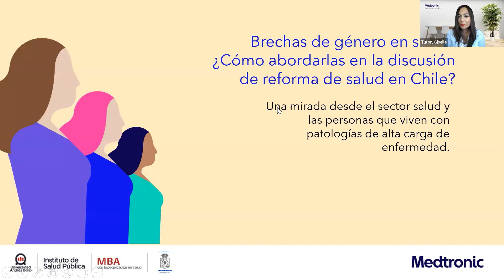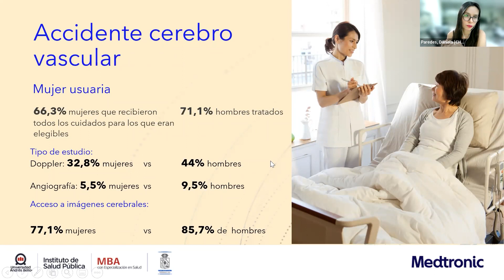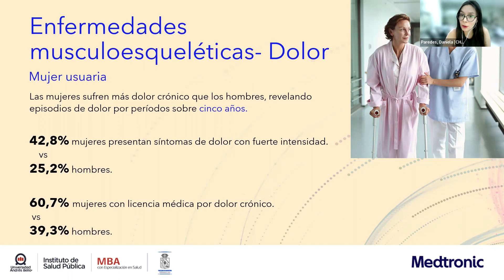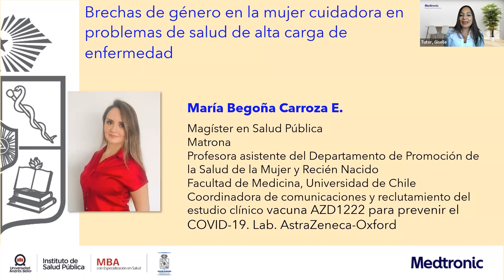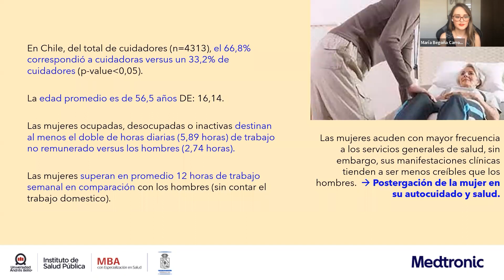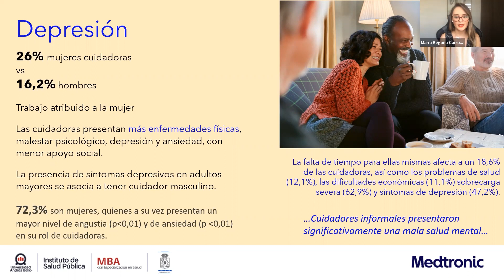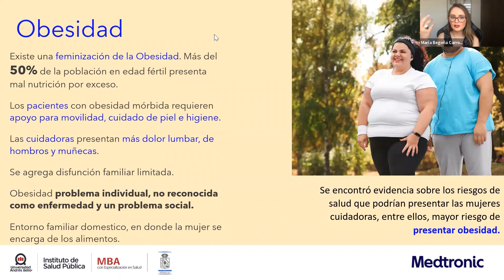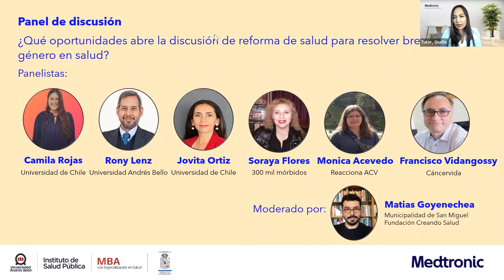Brechas de género en salud, ¿Cómo abordarlas en la discusión de reforma de salud en Chile?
Una mirada desde el sector salud y las personas que viven con patologías de alta carga de enfermedad.